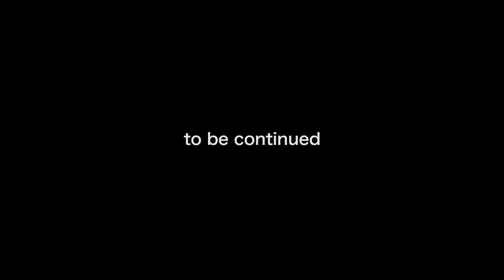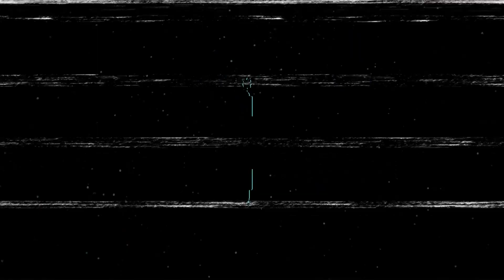【ホストの不満爆発】No.1美容外科医 名倉医師のホストデビューに密着【一夜限りの歌舞伎町ブラックジャック vol.1】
店舗情報【TOP DANDY V】